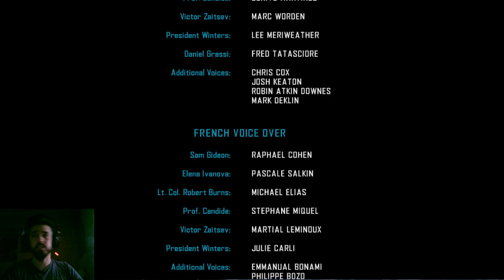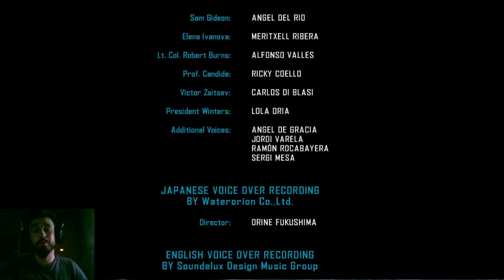Vanquish // Son Kapışma // Türkçe [ Final ]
Oyunda, Augmented Reaction Suit ile silahlandırılan bir DARPA ajanı olan Sam Gideon'u kontrol ediyoruz. Karakterin çok fazla hasar alması durumunda, takım otomatik olarak Artırılmış Tepki moduna (AR modu) girecek ve bu sayede oyunu yavaşlatacak ve karakterin öldürülmesini önleyecek. Karakter, manuel olarak düşmanları hedef almasına izin vererek, kaçma sırasında hedef düğmesini basılı tutarak manuel olarak AR moduna girebilir. Oyuncu, istediği zaman, alanın her tarafında hızla dolaşabilmek için takım elbiselerini kullanabilir.